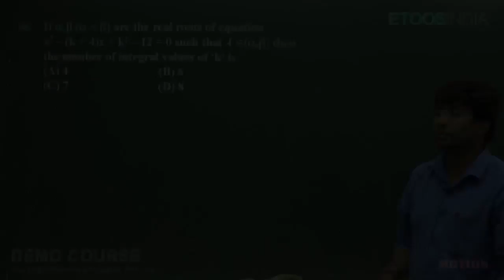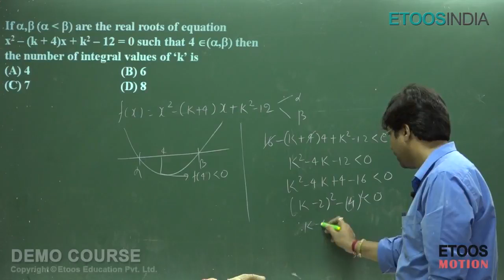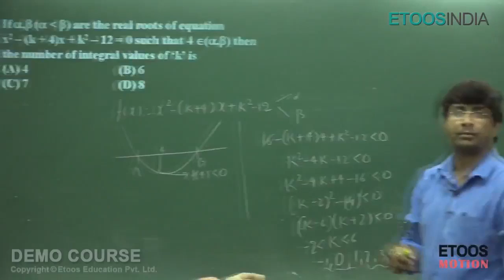JEE VMTS Video Solutions of Mathematics by GB Sir Q. No: 66 (Part Test 1)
This Mathematics video solution explains the concepts of Quadratic Equation in a systematic detailed manner prepared by our subject experts from Kota. This video gives you an in-depth explanation to the questions asked from Quadratic Equation in EtoosIndia JEE Video Mock Test Series- Part Test 1.

At EtoosIndia, we are committed to providing excellent guidance to all the JEE/NEET aspirants and thus, with these smart video solutions you can know the right techniques to solve questions in minimum time with accuracy. Analyze yourself smartly!